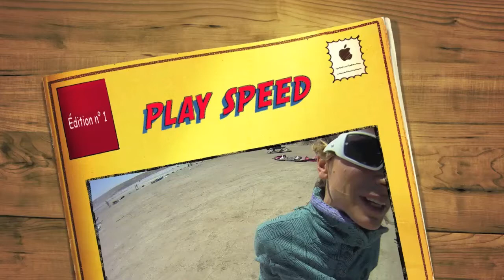Play speed in Luderitz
Le run de Luderitz sous tous les angles.
Merci à Adrien Fréville pour les images à terre et à Alex Caizergues en cameraman speedé qui va trop vite ;)